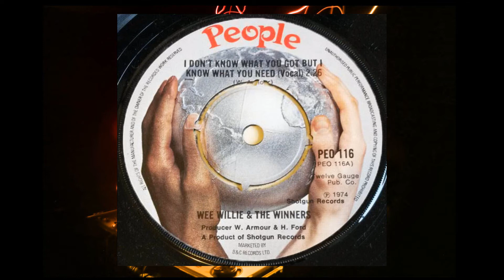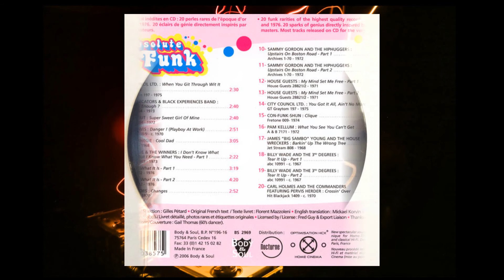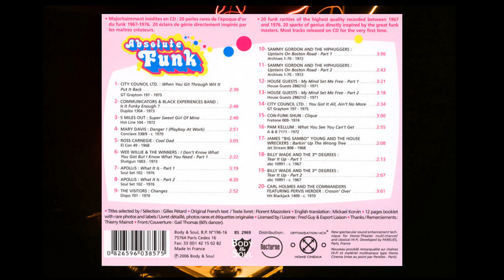Wee Willie & the Winners........Don't know What You Got But I Know What You Need part 1 (vocal)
extrait de la compilation Absolute Funk vol.3